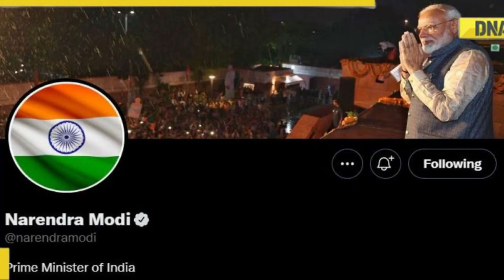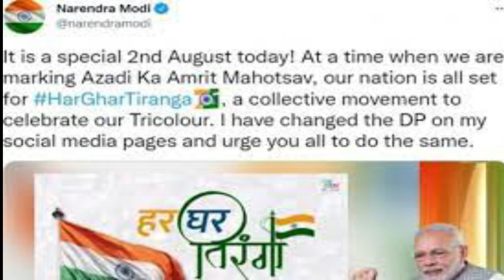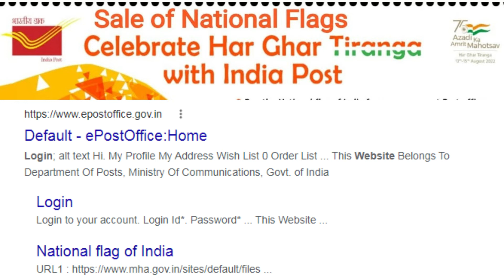क्या है हर घर तिरंगा अभियान का मकसद ?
हर घर तिरंगा अभियान मराठी माहिती,
हर घर तिरंगा अभियान क्या है,
घर घर तिरंगा अभियान क्या है,
हर घर तिरंगा अभियान नियम मराठी,
हर घर तिरंगा अभियान certificate,
हर घर तिरंगा अभियान स्लोगन,
हर घर तिरंगा अभियान फोटो डाउनलोड,
हर घर तिरंगा अभियान बैनर,
har ghar tiranga certificate 2022,
har ghar tiranga lyrics,
har ghar tiranga date,
har ghar tiranga registration 2022,
har ghar tiranga online booking,
har ghar tiranga marathi,
har ghar tiranga slogan,
har ghar tiranga photo,
Kidney Damage Symptoms: कैसे पहचानें डैमेज हो रही हैं किडनियां, शरीर में ये 8 बदलाव किडनी की बीमारियों का देते हैं संकेत

We use these Products For Video Making:
1.Boya Mic:
2. Cannon 80D:
3. Tripod:
4. Ring Light:
5. My HP Laptop:
6. My Dell Computer Monitor:
7. Tablet:
8. DIGI tek Soft Lights:
9. DIGI TEK small Tripod:
10. San Disk 64GB Memory Card